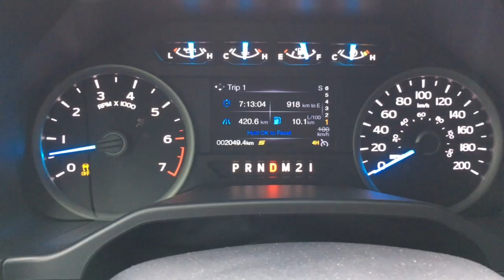2016 F150 2.7 Ecoboost 0-60 5.5sec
Livenois tuned F150 4x4  launch